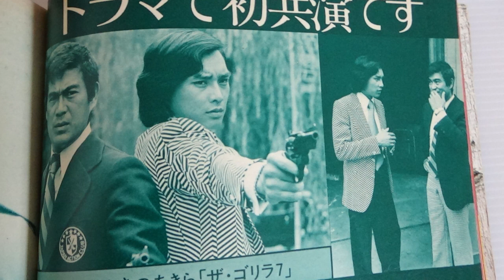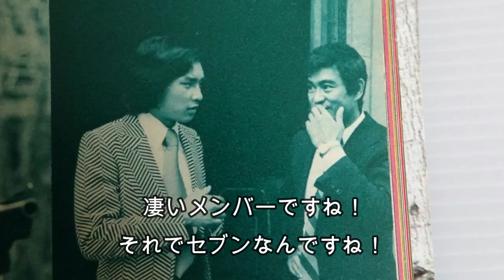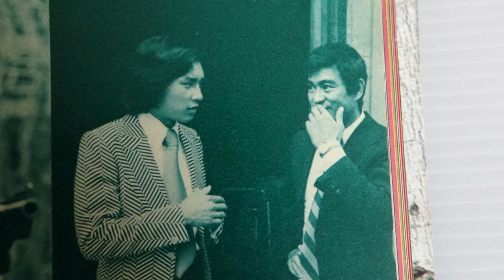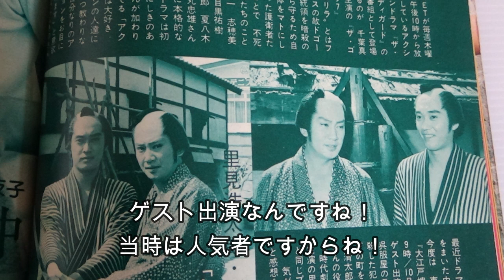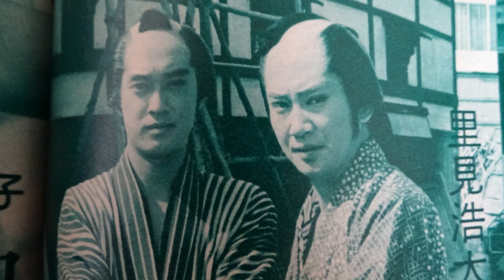千葉真一 にしきのあきら 里見浩太朗 中条きよし 意外な組み合わせが面白い！ ドラマで初共演です 近代映画74年11月の記事を朗読しました！